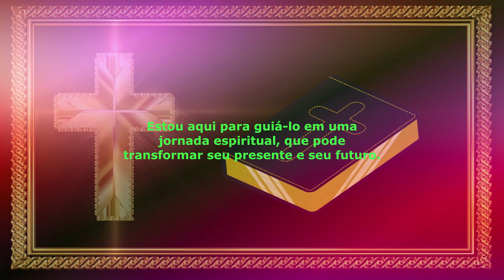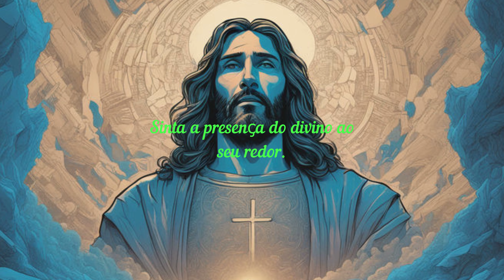AMANHÃ PODER SER TARDE OUÇA ESSA ORAÇÃO AINDA HOJE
"Consolo Divino: Orações Bíblicas para Todos os Desafios"

Bem-vindo ao nosso refúgio espiritual! 🌟 Neste vídeo, embarcaremos em uma jornada única de reflexão e oração com a poderosa "Oração para um Futuro Brilhante". 🙏 Deixe-me guiar você por passagens bíblicas significativas, explorando a urgência de viver o presente com sabedoria divina.

**🌈 Desperte a Luz Espiritual:**
Embarque conosco nesta jornada inspiradora, onde cada palavra é uma ponte para a presença divina. Descubra a importância de confiar em Deus, aproveitar cada oportunidade e encontrar significado e propósito na vida cotidiana.

**📖 Explorando as Passagens Bíblicas:**
Desde Mateus 6:34 até Hebreus 3:15, mergulharemos em ensinamentos atemporais que nos recordam da efemeridade do tempo e da necessidade de vivermos plenamente cada momento. Esta é mais que uma oração; é uma experiência de transformação espiritual.

**✨ Amanhã Pode Ser Tarde, Ouça Hoje:**
Imagine moldar seu futuro ouvindo uma oração que pode tocar profundamente seu coração. "Amanhã Pode Ser Tarde, Ouça Essa Oração Ainda Hoje." Feche os olhos, entre no clima e permita-se ser tocado por uma presença divina.

**🤝 Compartilhe Suas Experiências:**
Este espaço é mais que um vídeo; é uma comunidade espiritual. Compartilhe nos comentários suas experiências, intenções e pedidos de súplicas. Juntos, podemos enriquecer nossas vidas espirituais.

**🌄 Próximos Vídeos Diários:**
Fique atento aos próximos vídeos, lançados diariamente às 6 da manhã e às 18 horas. Cada vídeo é uma oportunidade para fortalecermos nossa conexão espiritual. Sua participação ativa enriquece nossa jornada.

Junte-se a nós nesta busca espiritual, onde cada palavra e cada momento são uma expressão de fé, esperança e amor. Que a paz divina ilumine o seu caminho. 🌟🙏